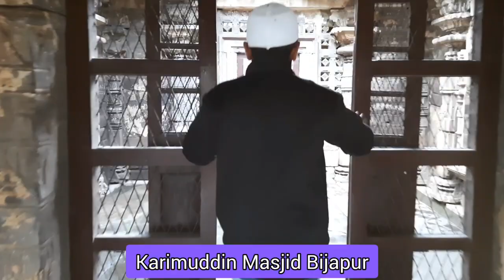Bijapur first Masjid karimuddin Masjid